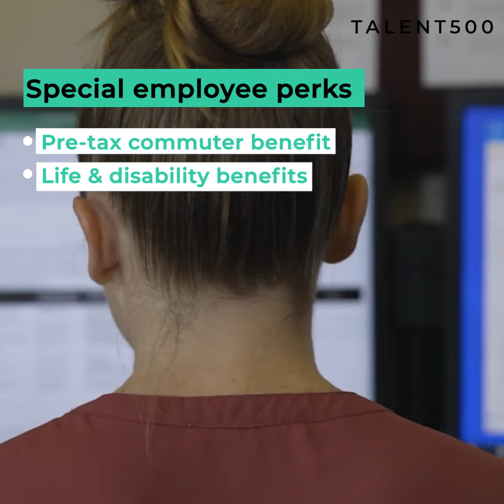Job opportunities at MineralTree│Full stack Developer│Hiring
MineralTree is looking for skilled, passionate engineers to join their global team.

When you join MineralTree, you get
- Focus on work-life balance
- Paid vacations to unwind
- Stock options, referral bonus & tuition reimbursement
- Life & disability benefits
- Medical insurance, and many more

Talent500 is:
👉The world’s leading builder of global, remote teams with 300,000+ professionals hired in the last 18 months supporting teams of all sizes.
👉Trusted by the world’s leading companies - from seed-stage startups to funded scale-ups and some of the world’s leading enterprises.
👉 Enabling enterprises to build teams 1.5x faster; start as early as 10 days.
👉Driving significant cost benefits with up to 60% savings in talent costs. 👉 A network of 200,000+ "remote ready" professionals with proven, pre-vetted product engineering, and across talent-rich hubs: India, Poland, Ukraine, Vietnam, Canada, Colombia, and 30 other countries.